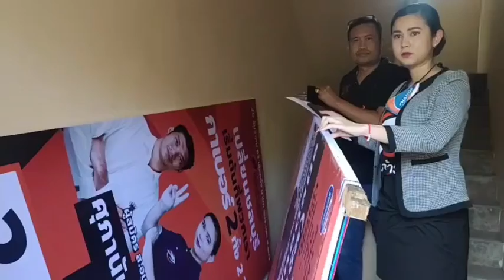ชลบุรี-เจอแล้วป้ายหาเสียง คอนโดฯใกล้เคียงถอดออกอ้างขวางทางเดิน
จากกรณี น.ส.ศุภานัน โกลด์สมิธ ผู้สมัคร ส.อบจ.จังหวัดชลบุรี สมาชิกคณะก้าวหน้าเปลี่ยนชลบุรี เขต 9 บางละมุง พร้อมคณะ ได้เดินทางเข้าแจ้งความร้องทุกข์กับ ร.ต.อ.ชลวิทย์ อธิพันสีห์ รอง สว.สอบสวน สภ.เมืองพัทยา จ.ชลบุรี หลังป้ายไวนิลหาเสียงที่ติดตั้งไว้ริมถนนบริเวณซอยเกษตรสิน 1 ต.หนองปรือ อ.บางละมุง จ.ชลบุรี ได้สูญหายไปจำนวน 2 ป้าย เจ้าหน้าที่ตำรวจสภ.เมืองพัทยาจึงนำกำลังลงพื้นที่ตรวจสอบ ตามที่ได้เสนอข่าวไปแล้วนั้น
ล่าสุดตำรวจสภ.เมืองพัทยา พร้อมด้วย กลุ่มคณะก้าวหน้าเปลียนชลบุรี ได้เดินทางลงพื้นที่บริเวณจุดเกิดเหตุ สอบถามจากพยานแวดล้อมจนทราบว่า ทางพนักงานของคอนโดมิเนียมใกล้เคียง เป็นผู้ถอดป้ายหาเสียงออก แล้วเคลื่อนย้ายไปเก็บภายในห้องเก็บของของคอนโดมิเนียม
โดยน.ส.ศุภานัน โกลด์สมิธ ผู้สมัคร ส.อบจ.จังหวัดชลบุรี ได้เปิดเผยว่าทางพนักงานรักษาความปลอดภัยของคอนโดฯ ว่าผู้จัดการได้มีคำสั่งให้ช่างของคอนโดฯ ถอดป้ายออก หลังจากนั้นทางผู้จัดการได้เดินทางเข้ามาเจรจาพร้อมแจ้งว่ารู้เท่าไม่ถึงการ ทางลูกบ้านอยากให้นำออก จึงสั่งให้ช่างมานำออกโดยไม่ทราบว่าผิดกฎหมาย ซึ่งทางคณะก็ไม่ได้มีเจตนาจะเอาเรื่องเอาความแต่อย่างใด จึงแจ้งให้ทางผู้จัดการมาให้ปากคำและลงบันทึกประจำวันไว้เป็นหลักฐาน
ด้านน.ส.นงค์คราญ มีมัง อายุ 40 ปี กล่าวว่าเกิดจากความรู้เท่าไม่ถึงการ เพราะห่วงความปลอดภัยของลูกบ้าน และความปลอดภัยของผู้ใช้ทางเท้าเป็นหลัก จึงได้ไปถอดเก็บไว้ให้แต่ไม่ได้ทำลาย ไม่ได้มีวัตถุประสงค์อย่างอื่นเลย เพียงรอให้เจ้าของป้ายติดต่อมาก็จะแจ้งให้ทราบ และขอให้ย้ายไปยังจุดอื่นได้มั้ย เพราะป้ายที่ติดตั้งเกินทางเท้ามามากทำให้สัญจรผ่านไปไม่ได้แค่นั้นเอง
ภาพ/ข่าว อนันต์ สุขวัฒนะ  ผู้สื่อข่าวภูมิภาคประจำเมืองพัทยา จ.ชลบุรี